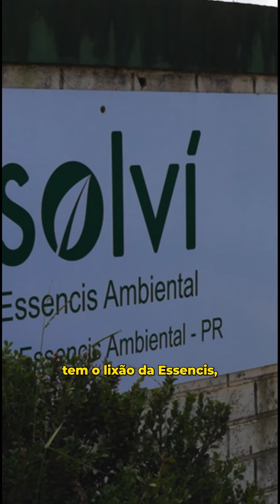MAIS DE 200 PESSOAS FORAM DESPEJADAS EM CURITIBA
MAIS DE 200 PESSOAS FORAM DESPEJADAS HOJE NO BAIRRO CIDADE INDUSTRIAL DE CURITIBA🔴

Às 6 horas da manhã, com os termômetros marcando 7 graus, a “justiça” do Paraná entendeu por correto despejar 67 famílias, incluindo crianças e idosos.

Os moradores estavam em processo de negociação e cadastramento com a Cohab para o recebimento do auxílio-moradia. E, ainda assim, foram expulsos de suas casas sem aviso prévio e sem nenhuma articulação do poder público para a realocação dessas famílias.

Essa é mais uma prova de que, diferente da propaganda da Prefeitura, Curitiba é uma cidade que abandona ao relento sua população mais pobre, mesmo que isso custe suas vidas, devido ao rigoroso inverno em que nos encontramos.

Curitiba, mostra a sua cara, eu quero ver quem paga pra gente ficar assim!